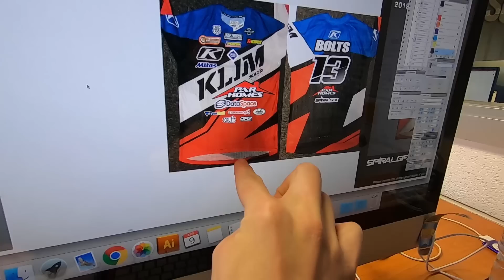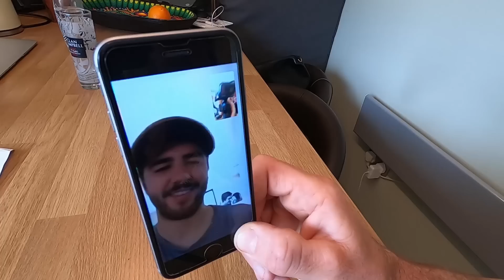Nuts & Boltons: Injury To Start The Season | WESS 2019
Welcome to our brand new vlog, 'Nuts and Boltons', with British enduro contender Paul Bolton and his wife Lisa. We'll be up close and personal with the duo throughout the season to  see what it takes to be a privateer on the World Enduro Super Series. Paul is the enduro racer and his wife Lisa takes care of managing the team, PR and logistics.
This first episode follows Paul through pre season training in Spain (with multi-time Superbike world champion Carl Fogarty), while Lisa takes care of the team kit and picks up the race suspension.
Watch and see what happens at Paul's first pre-season race where he competes alongside fellow WESS contender and Red Bull KTM Factory Racing Team rider Jonny Walker. We won't spoil what happens, you'll have to watch and see for yourself.